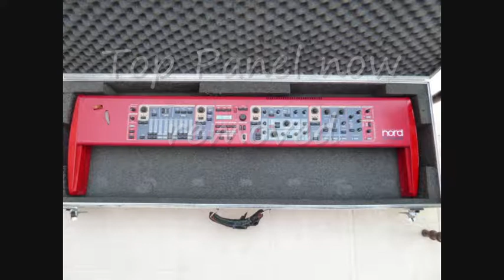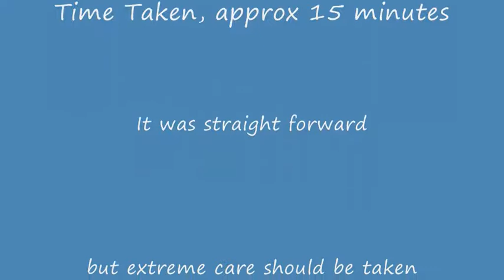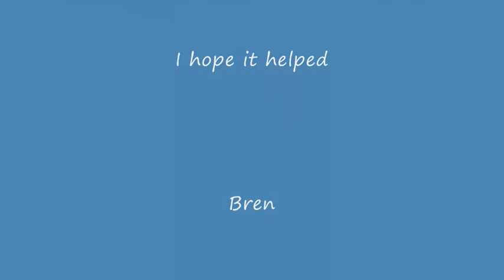Nord Stage 76 Opening up to perform a Repair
Edit, please help support me and my channel, as you may know I only receive £0.0035p per view and nothing at all if you don’t click on an advert, please, if you like this video and would be able to support me with any amount of money at all as a small tip i would be so grateful.
If you are able to make a tip then you can also leave a message if you choose so I know which videos are helping you,  this will help me to concentrate more on those types of videos,

Hi, My Nord stage 76 was damaged by its previous owner, The bass player stood on the Output Jack no1 Lead and broke the output jack off, I got the new part and my Father Inlaw soldered it back into the circuit board, When I took apart the Keyboard to fit the fixed Circuit board back in I decided to take some pictures to give other owners an idea about how easy / hard they think it maybe to open up their own Nord Stage,
I laid the pictures out in the video as though the circuit board was already in so it didn't confuse anyone, but infact, i'd removed it the day before for it to be fixed and today I was putting it back in,
I hope it gives people some help in understanding how these great machines are put together, Regards Bren